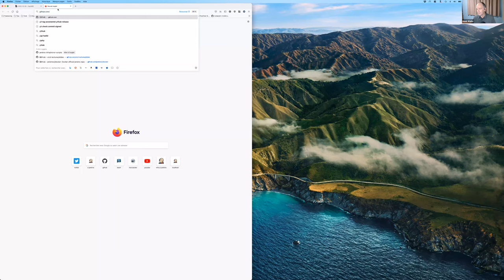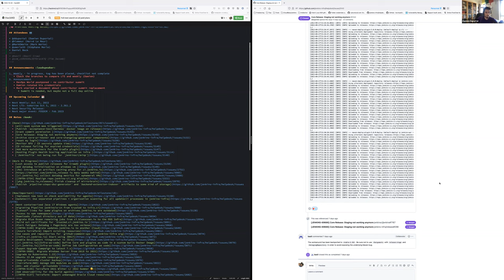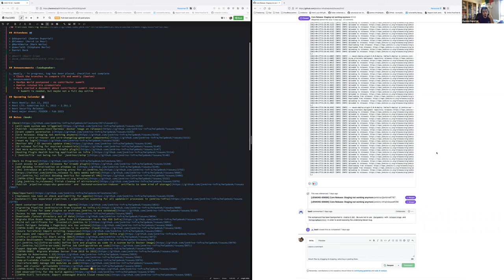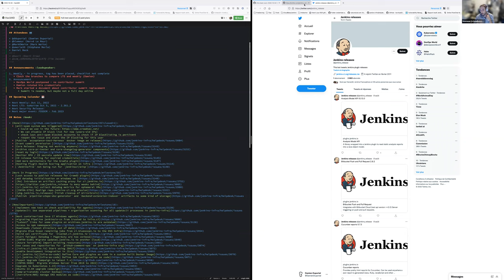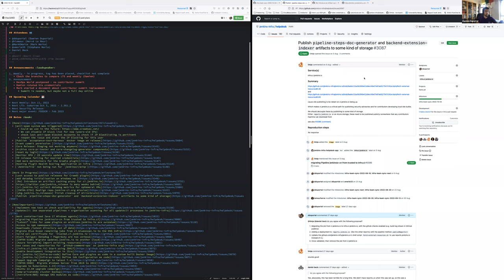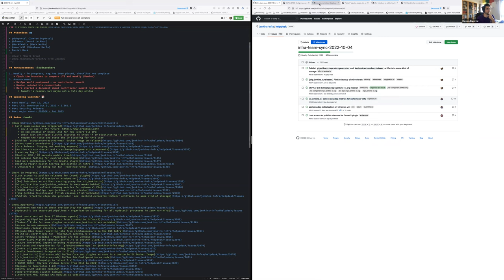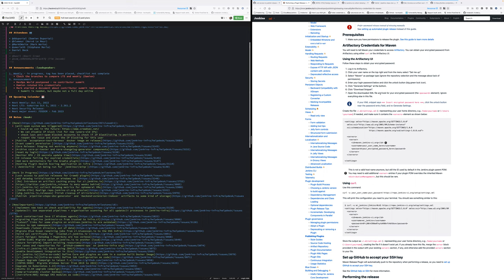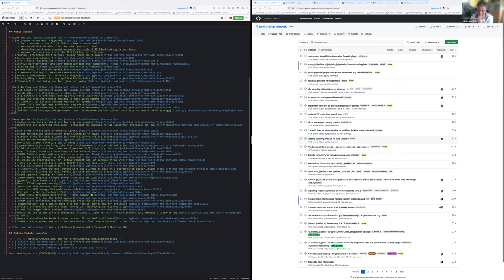2022 10 04 Jenkins Infra Meeting